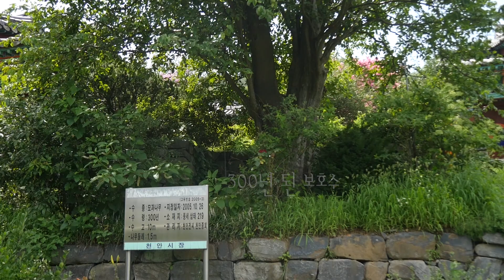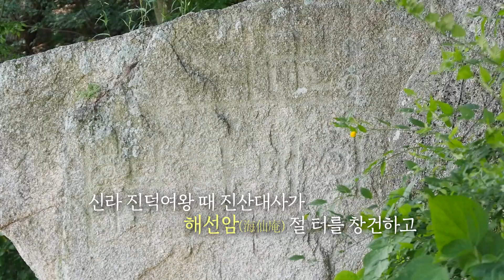읍면동탐방 12회풍세면